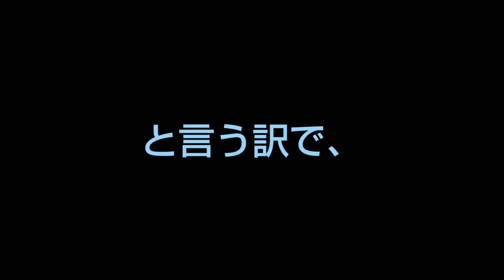エコバックを紹介してみた。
レジ袋有料化に伴い購入しました、

沢山買い物する時の為にまた違うエコバックも買おうとおもってますのでその時になったらまたこうやって紹介したいなぁとおもいますのでお楽しみに！

商品URL↓

動画撮影日↓
2020年3月11日正午12時頃→正午12時半頃